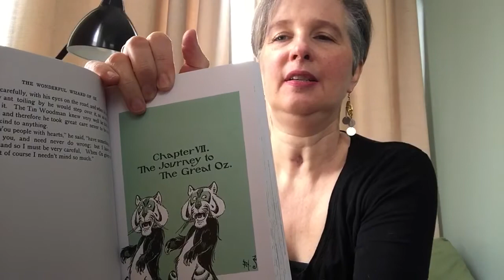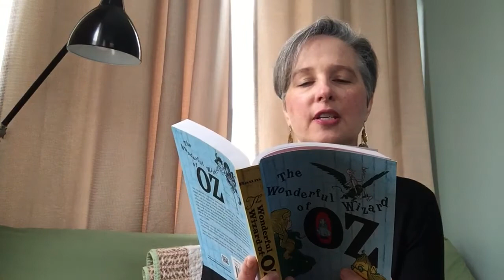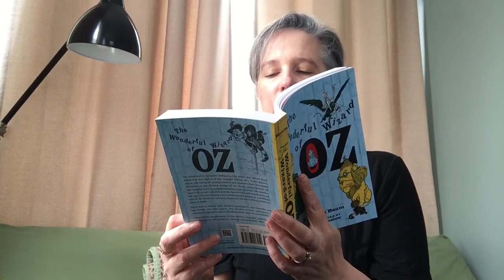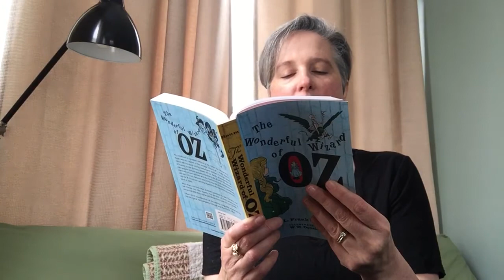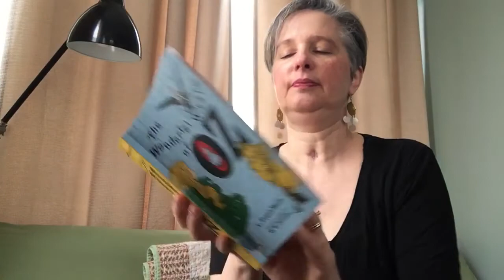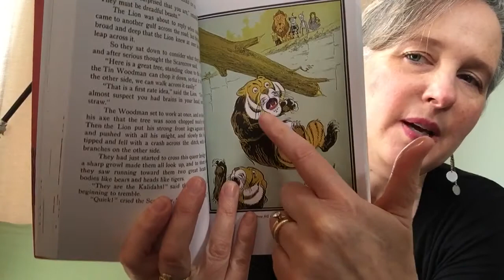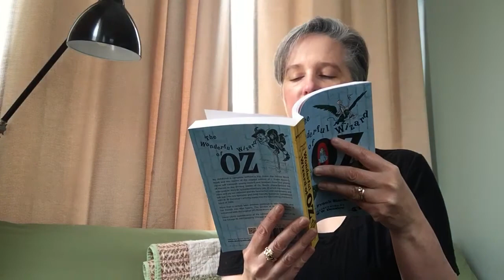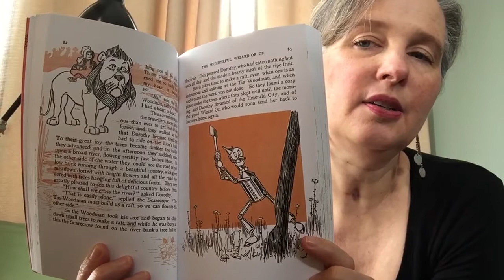Wizard of Oz, Ch. 7